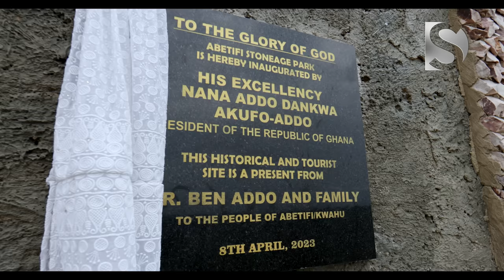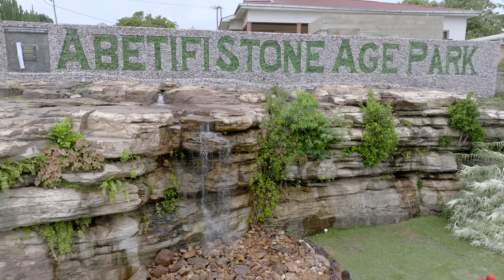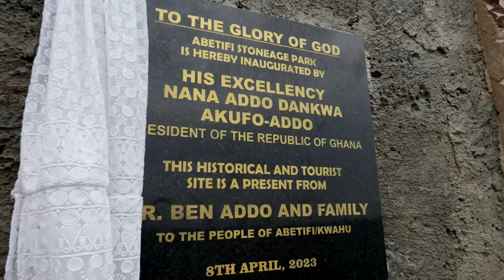June Sarpong Uncovers the EASTERN PART OF GHANA's Hidden Secrets – First Time Visit!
In this video, Dentaa takes acclaimed Broadcaster June Sarpong to experience Easter in the beautiful Kwahu Mountains in Ghana!

June will be exploring the Stone Age park and will also be taking part in a paragliding expedition. Don't miss this exciting video as we travel to Ghana to celebrate Easter with June Sarpong!

June Sarpong OBE is an internationally renowned broadcaster, writer, and campaigner on diversity issues. She started her career as a DJ and presenter on MTV, Kiss FM, and for ten years on Channel 4's T4 youth strand. She has gone on to appear as a panelist on ITV's Loose Women and now on Sky News' The Pledge.

Since 2010, she has built a reputation as a leading campaigner on a wide range of diversity and inclusion issues. She is a passionate advocate for change in the workplace and a champion for greater representation throughout the media. She has written two books on diversity issues - Diversify (2017) and The Power of Women (2018) - and co-founded the Women - Inspiration and Enterprise (WIE) Alliance in 2010, an international conference supporting female excellence and empowerment. She also co-founded the Decide Act Now (DNA) summit, promoting discussion and innovation.

Kwahu Easter is the yearly Easter celebration in Ghana's Eastern Region's Kwahu South District. Every Easter, people of all ages and nationalities flock to the Kwahu Hills to enjoy the three-day celebration. Paragliding, hiking, carnivals, and traffic jams are just some of the activities available. It's an annual homecoming for indigenes or Kwahu people, but it's also a reason to celebrate holiday revelers. A variety of performers will also be performing. Tourists visit Kwahu Easter because of its inherent or demonstrated cultural worth, historical significance, natural or manmade beauty, or amusement opportunities.